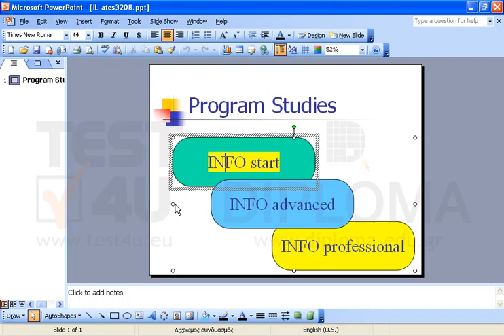Ungroup the Drawing Objects displaying the texts INFO start, INFO advanced and INFO...